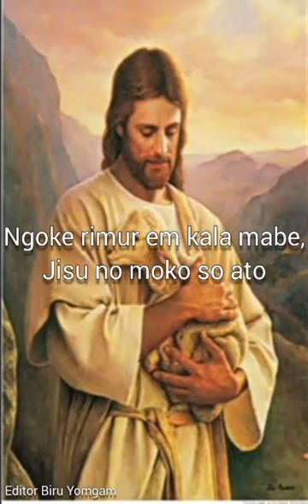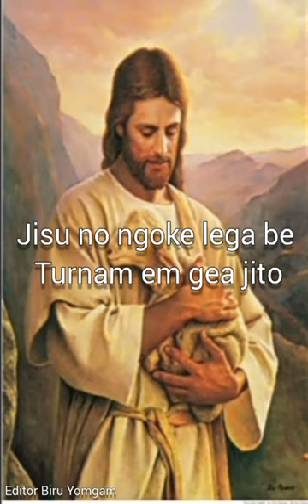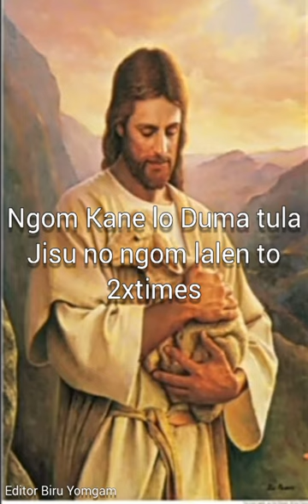Galo Christan song Ngoke Legab ab jisu no/singer Adam Taggu lyrics video